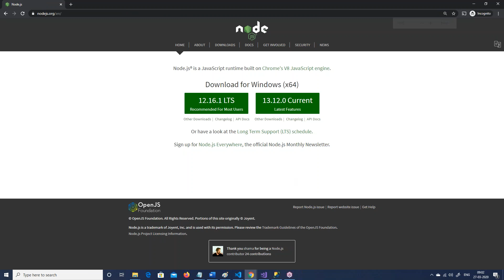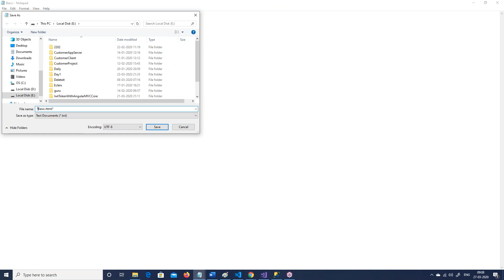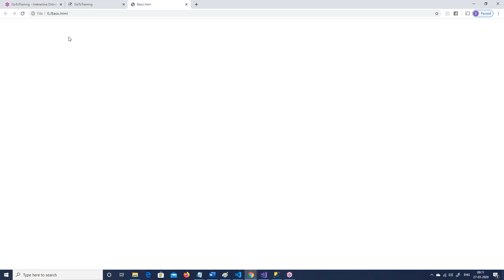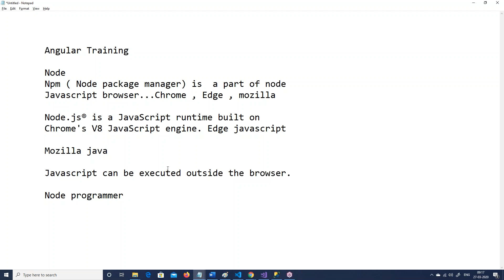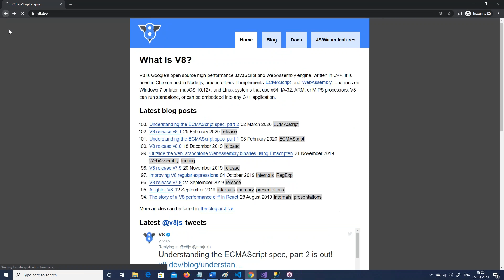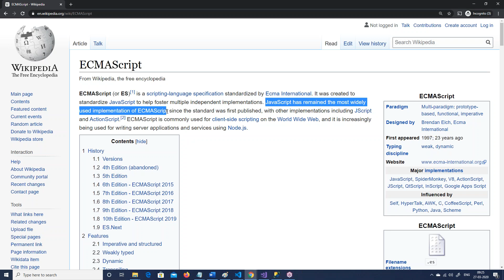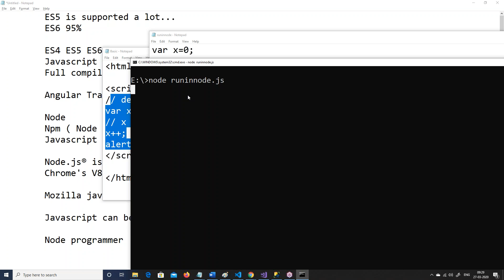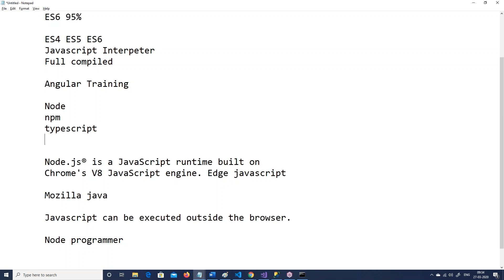Angular , MVC core in Marathi - Part 1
What is Node and Installation of Node.
What is NPM – Node Package Manager ?
NPM install commands.
Understanding JavaScript is a interpreted Language.
Importance of Developer Debug tools.
Importance of understanding ECMA and ES.
Running Javascript using Node.
Interpreted vs Compiled